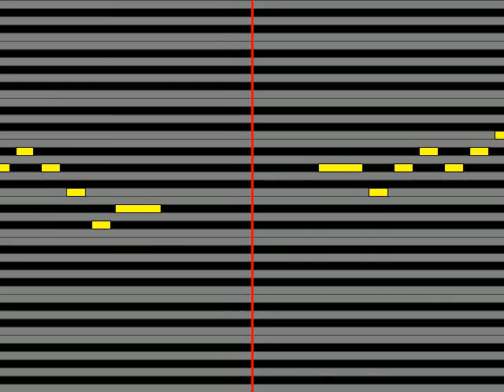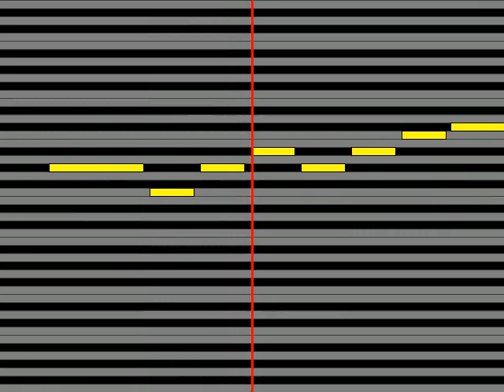【ガイドメロディ】 キング・クリームソーダ ゆーがらお友達